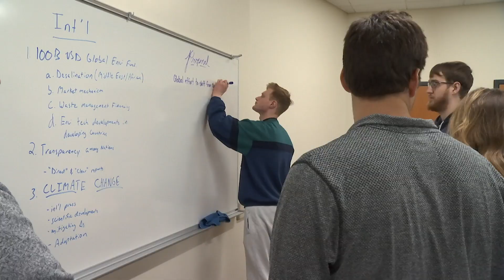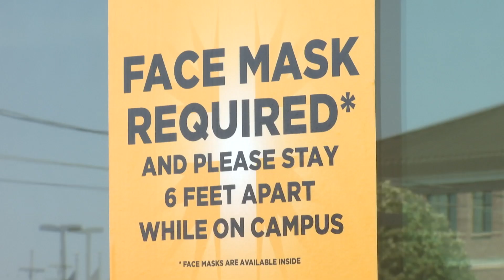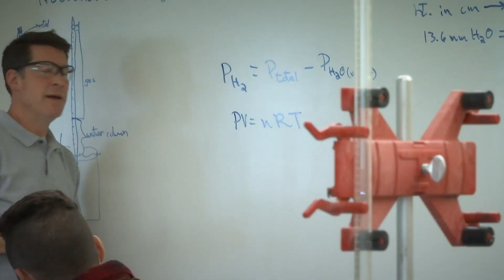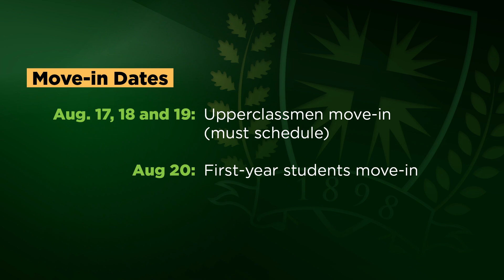Return-to-Campus at St. Norbert College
St. Norbert College is committed to facilitating a safe return to campus for students, faculty and staff. Consistent with St. Norbert’s mission and values, we share the responsibility to care for one another, with each member of our community doing their part to ensure the safety of all.

The college is taking a safety-first approach in its plans to return to campus, following local, regional and CDC public-health guidelines. A three-phase plan will guide the college through a gradual reopening of campus.